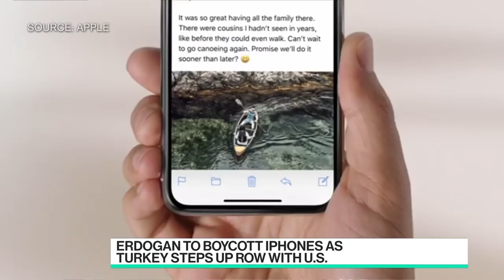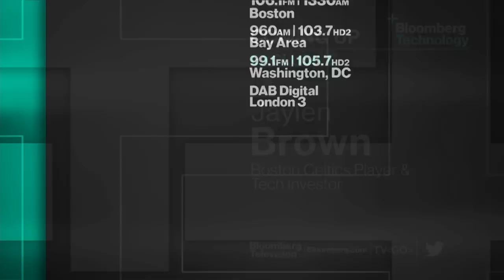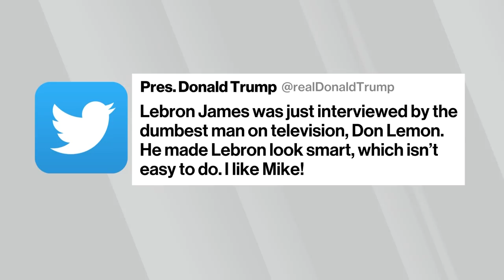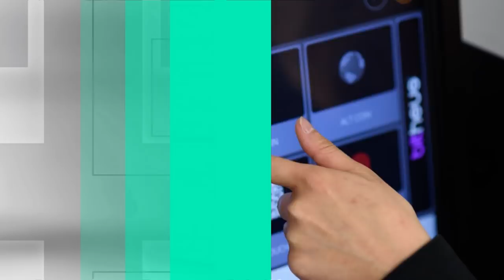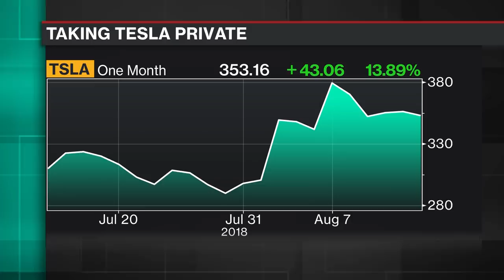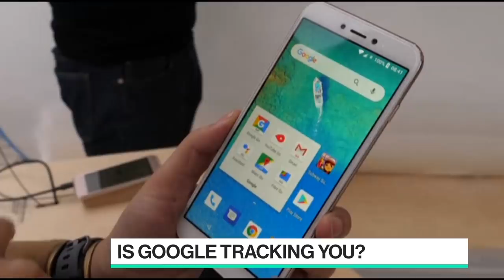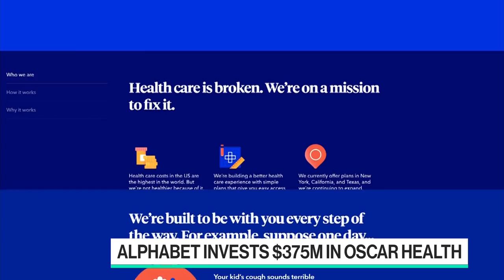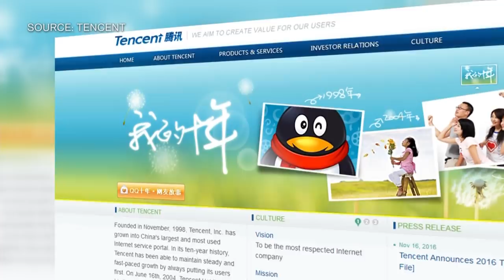'Bloomberg Technology' Full Show (08/14/2018)